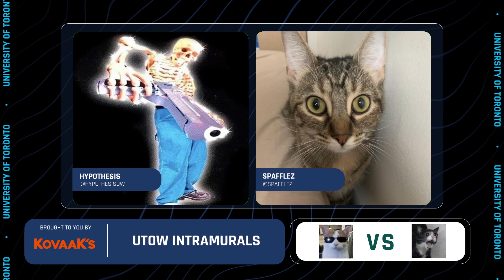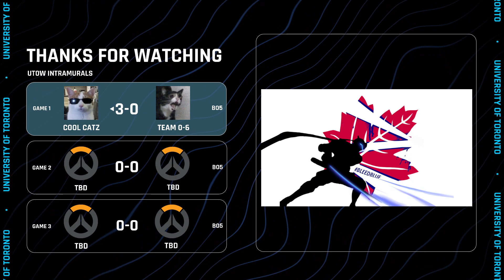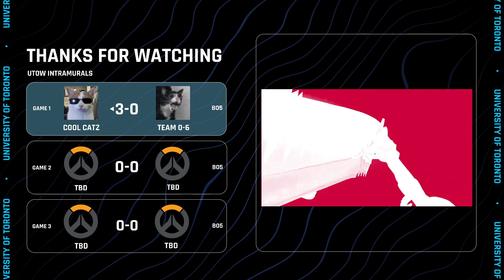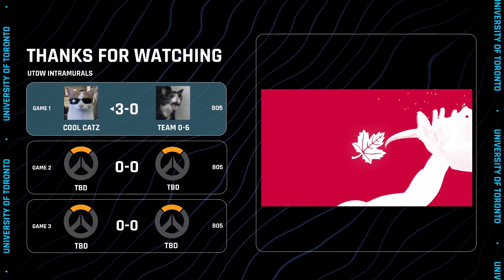University of Toronto Overwatch Intramurals | Team 0-6 vs Team Cool Catz